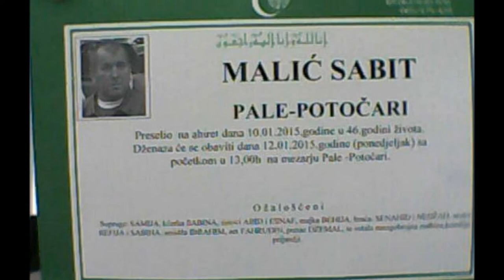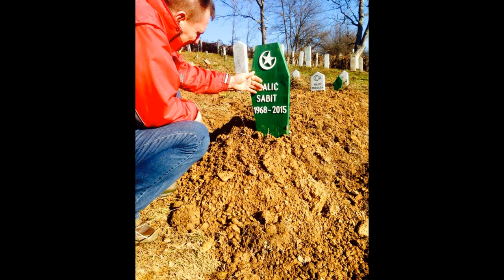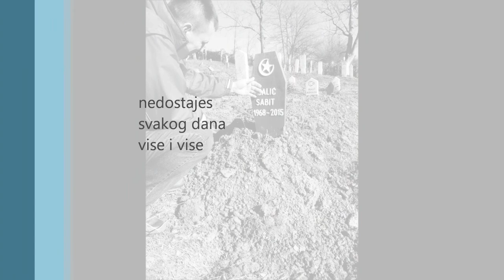Da ti Allah podari ljepi dzenet